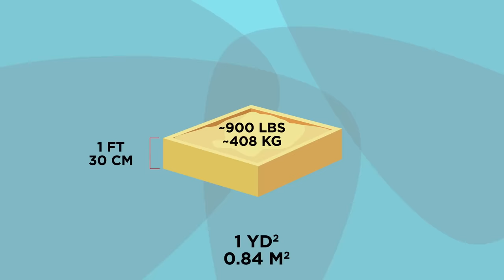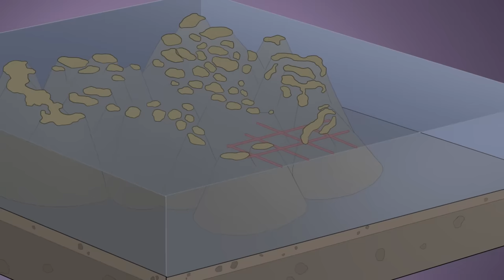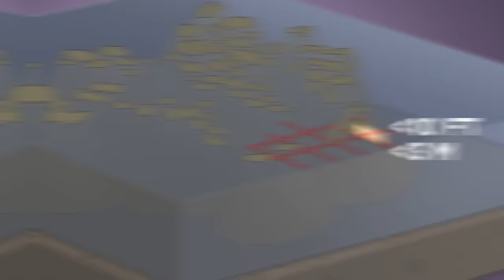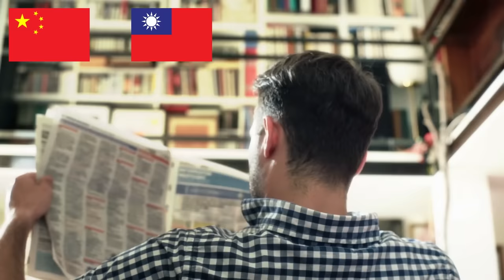The Terrifying And Stupid Reason Artificial Islands Are Being Built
Tune in for the terrifying and stupid reason artificial islands are being built!

Legal Stuff.